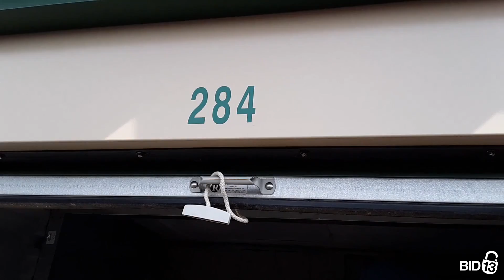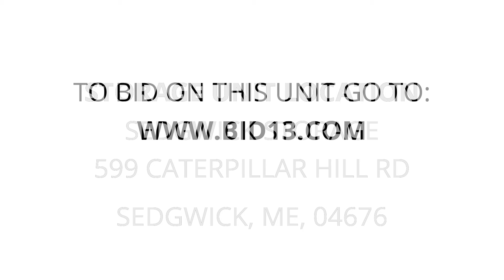Sedgwick Storage - Unit F284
furniture, mattress, TREASURES, baskets, shelves, household-goods